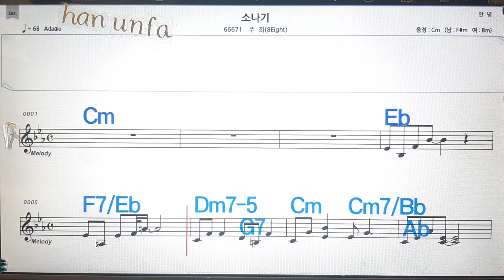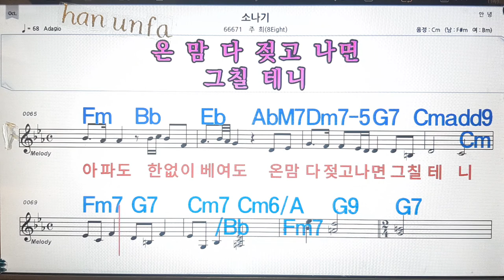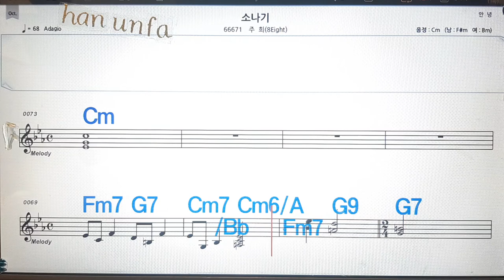소나기/주희💋노래방, 통기타 , 코드 큰악보, 가라오케, 반주💖Karaoke, Sheet Music, Chord, MR